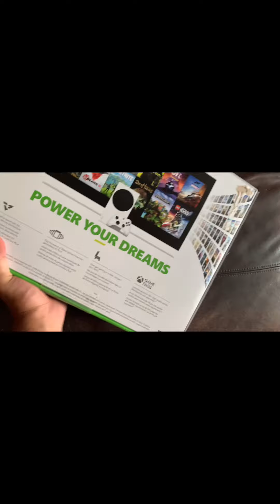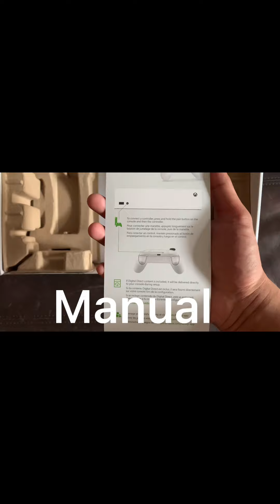Unboxing Xbox unboxing xbox 512gb gameconsole console#